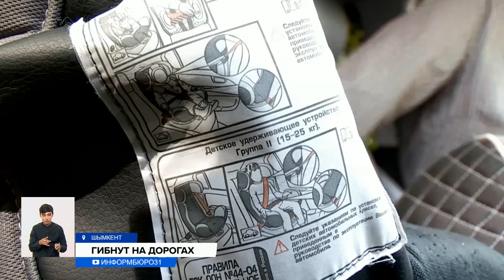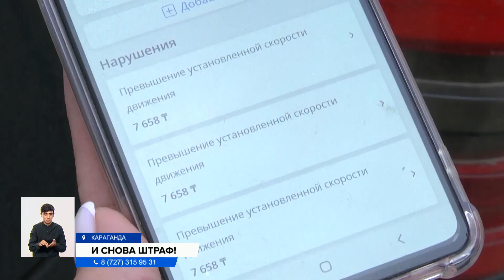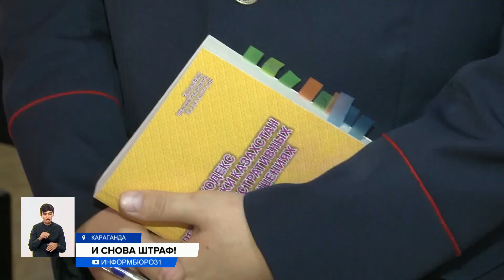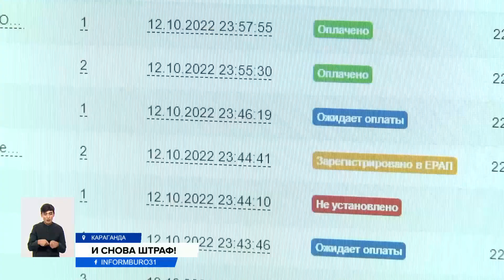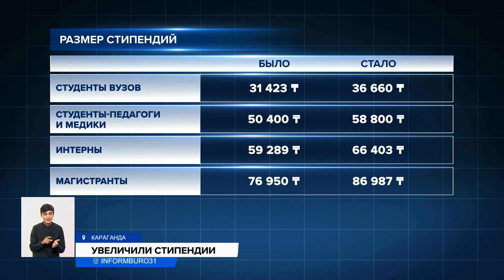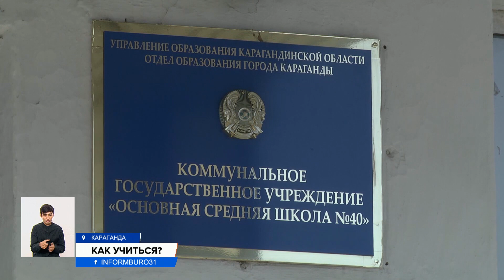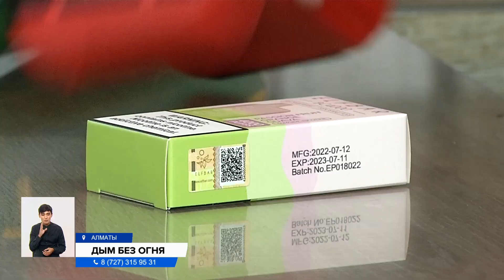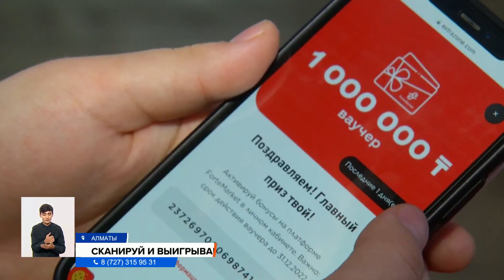ДЕТИ НА ДОРОГЕ: КАК ИЗБЕЖАТЬ ТРАГЕДИИ? Информбюро от 14.10.2022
00:00 Анонс
01:23 Создать экспертную площадку по урегулированию границ предложил Касым-Жомарт Токаев
03:08 В Турции хотят ввести налог для туристов
04:57 На дорогах стали чаще погибать дети
07:59 Карагандинцев завалили «письмами счастья»
11:02 Студенты рассказали, легко ли выжить на стипендию
12:43 В Алматы всплеск заболеваемости ОРВИ и гриппом
14:50 Южная Корея вводит санкции против КНДР
16:02 Школьный скандал в Карагандинской области: чем недовольны дети и родители?
18:55 Жидкости для вейпов попали под акцизы
20:58 Coca-Cola, Burger King и Forte Bank запустили акцию «Продлеваем лето»